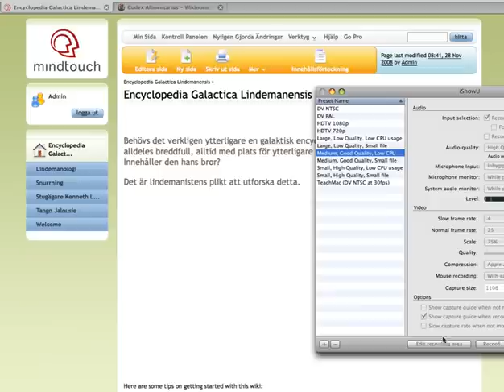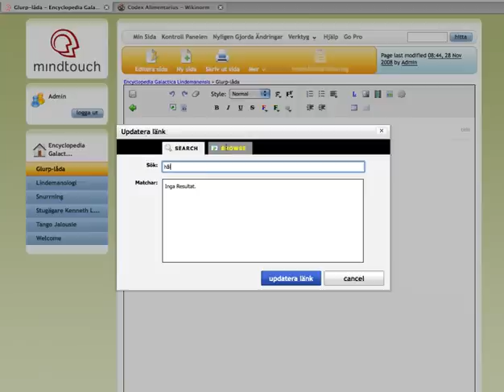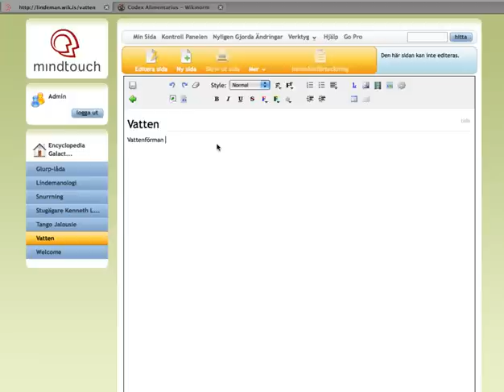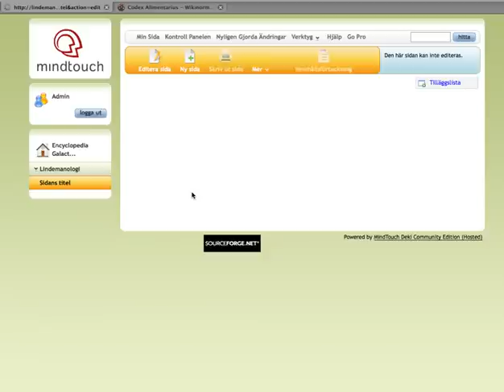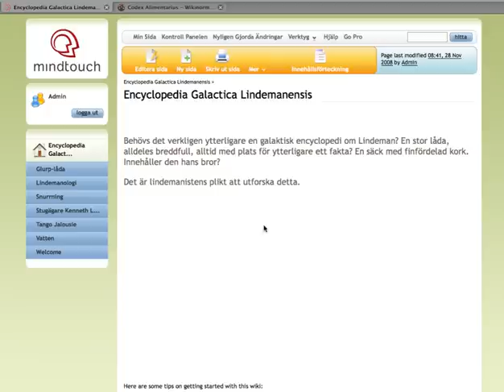Instruktionsfilm till Encyclopedia Galactica Lindemanensis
Lindeman encyclopedi hans alfrdsson tage danielsson lasse o'månsson